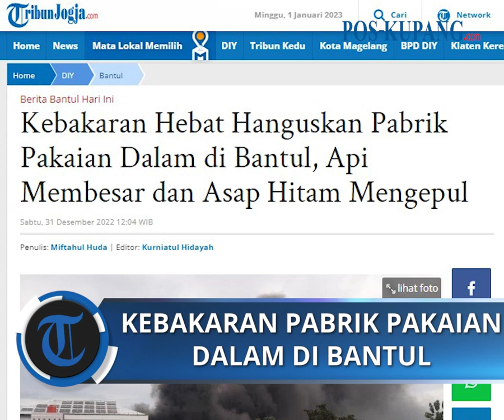Kebakaran Hebat Hanguskan Pabrik Pakaian Dalam di Bantul, Api Membesar dan Asap Hitam Mengepul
POS-KUPANG.COM - Kebakaran besar terjadi di sebuah pabrik pakaian dalam di Jalan Pemuda, Jonggangan, Kabupaten Bantul, Sabtu (31/12/2022) siang. (POS-KUPANG.COM, Miftahul Huda)

Artikel ini telah tayang di TribunJogja.com dengan judul Kebakaran Hebat Hanguskan Pabrik Pakaian Dalam di Bantul, Api Membesar dan Asap Hitam Mengepul,

Penulis  : Miftahul Huda
Editor  : Kurniatul Hidayah
Video Editor : Leo R